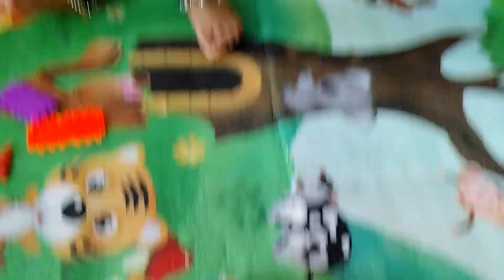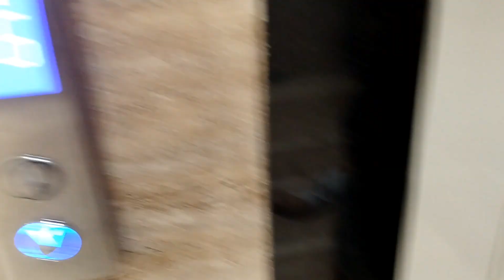evening time with my 1year old baby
Keywords -
New parents
Momlife
Newborn
Infant
Baby food
Productive day
Product review
Messo halu
Aajio halu
Baby product
Diaper review
Recipes
Cooking
Cleaning
Hack of cleaning
Skin care
Facial kit
Hair mask
Little angel diaper
Dog food
Family
Cleaning hack
Weekly plan
Baby activity
Baby learning tips
 6 To 12 months baby food home made
Sweet dish
Travel vlog
New mom
Daily vlog
Daily routine
Velvet sofa cleaning
Home cleaning
Tips
Toddler
1st birthday preperation
Kitchen cleaning
Kitchen organizer
Baby milk

My daughter samaira Instagram I'd -